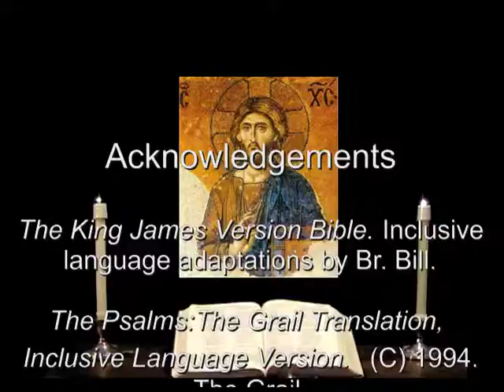10 Dec 2012 Meditation from Entering the Silence